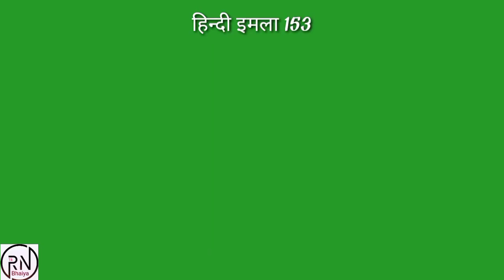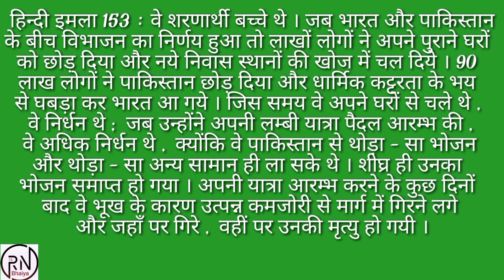153 इमला लिखना सीखें Hindi Imla 153. R.N Bhaiya